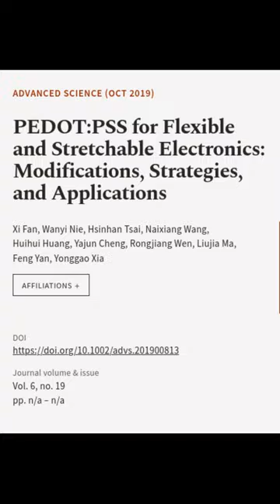PEDOT:PSS for Flexible and Stretchable Electronics: Modifications, Strategies, and Ap... | RTCL.TV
### Keywords ###

### Article Attribution ###
Title: PEDOT:PSS for Flexible and Stretchable Electronics: Modifications, Strategies, and Applications
Authors: Xi Fan, Wanyi Nie, Hsinhan Tsai, Naixiang Wang, Huihui Huang, Yajun Cheng, Rongjiang Wen, Liujia Ma, Feng Yan ,and Yonggao Xia
Publisher: Wiley
DOI: 10.1002/advs.201900813

### Video Timestamps ###
0:00:00 - Summary
0:01:05 - Title
0:01:10 - End